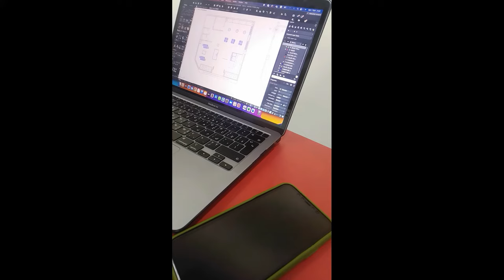After Diploma In Interior Designing